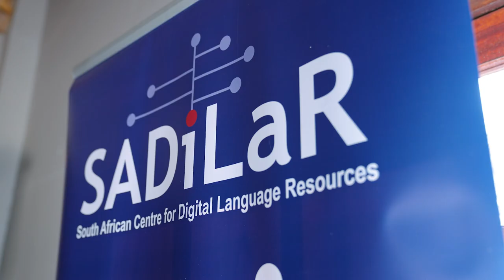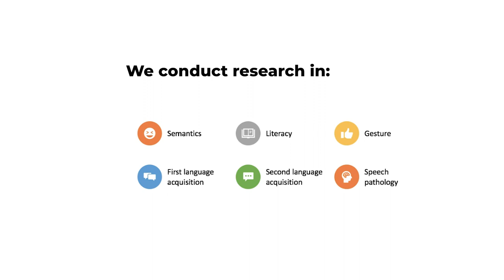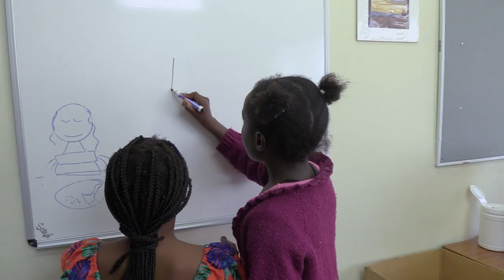Child Language Development Node: Stellenbosch University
The main function of this node is to promote research on child language development in all South African languages and the digitisation of child language development data so that it is freely available on the SADiLaR platform for all scientists working on language, cognition, child health and development, language learning and language disorders. Data on African languages can inform the development of valid diagnostic tools and interventions to promote language and cognitive development in South Africa’s children in health and educational settings.